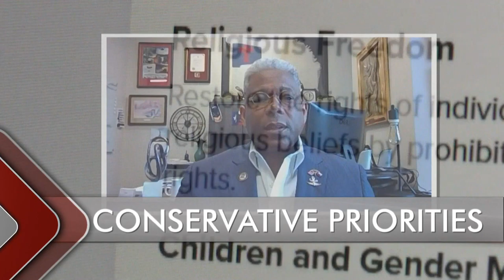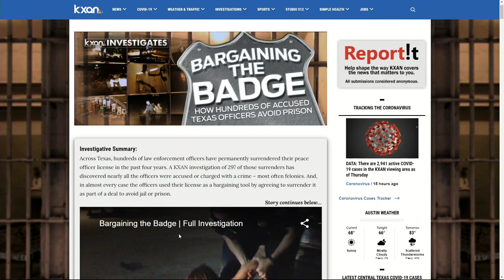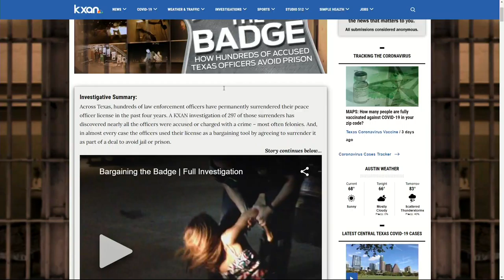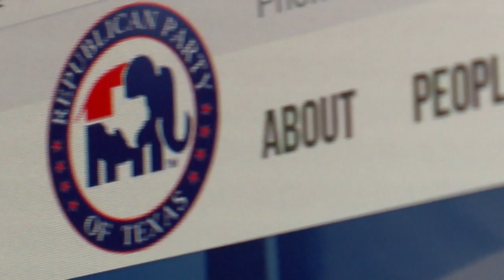State of Texas: Frantic deadline kills House bills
Bill Deadline – The clock struck midnight in the Texas House – killing hundreds of bills.  We look at the frantic rush to beat the clock to keep legislation alive – and the next steps for bills on the brink.